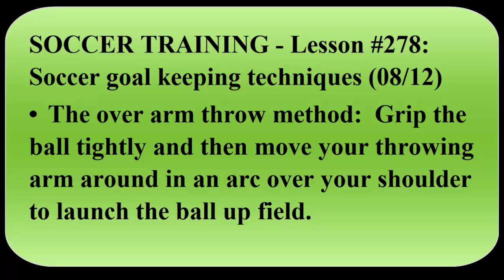SOCCER TRAINING – Lesson #278: Soccer goal keeping techniques (08_12)